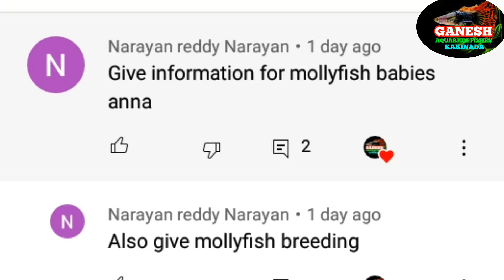MOLLY FISH పిల్లలు తొందరగా ఎదగాలంటే ఏం చేయాలి MOLLY FISH పిల్లల్ని ఏ టైంలో పెడుతుంది